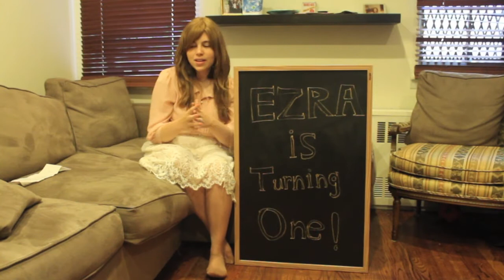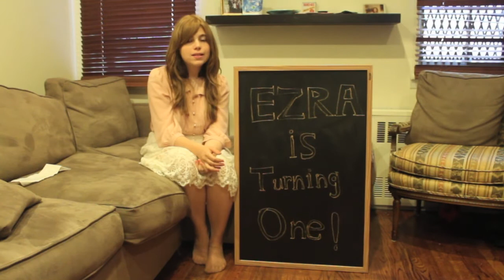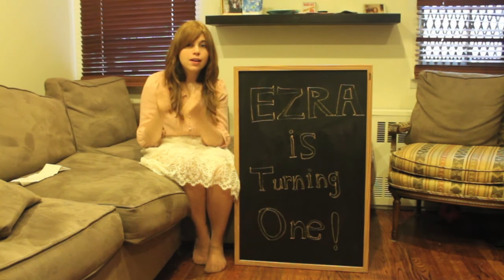Ezra's Turning One!!! Three Week Birthday Countdown Checklist